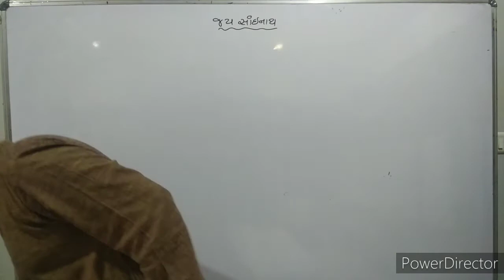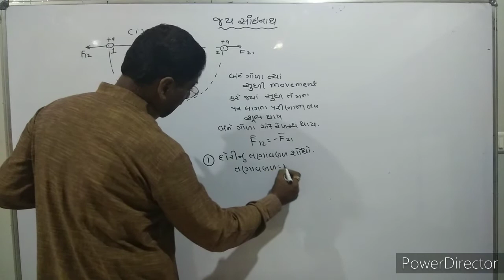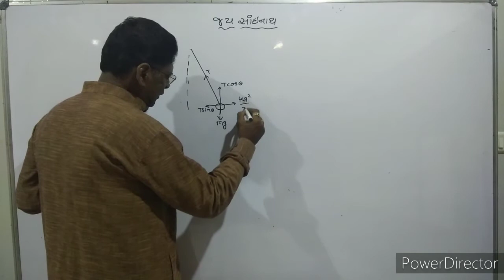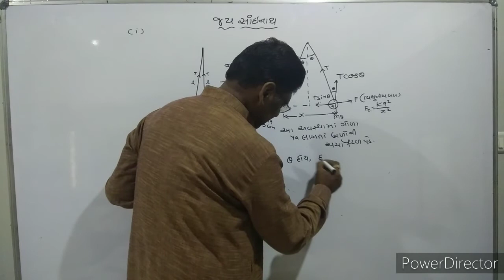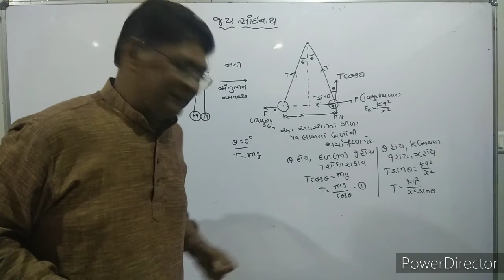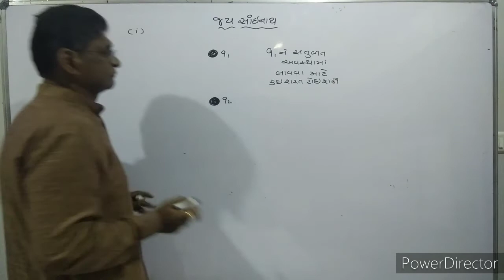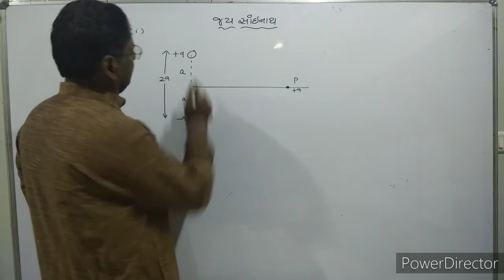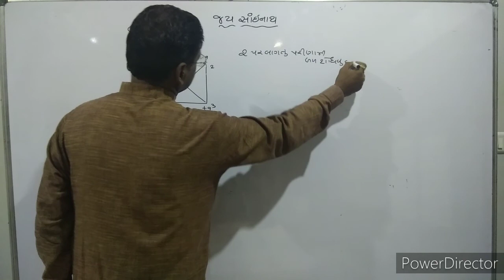Neet chapter 1 .std 12 episode 2 .shree sainath study center